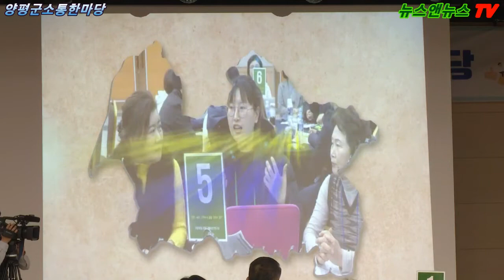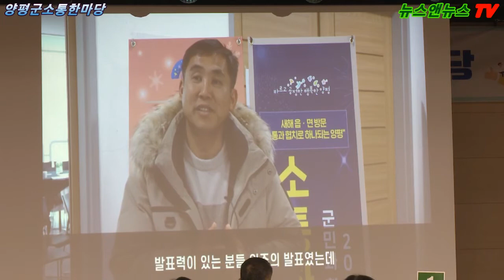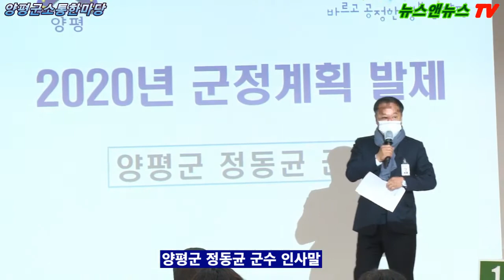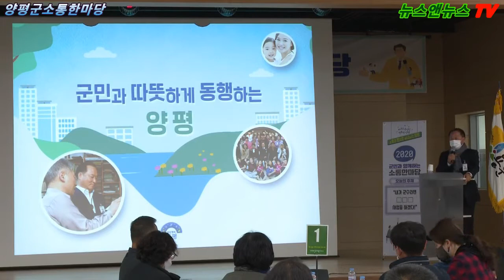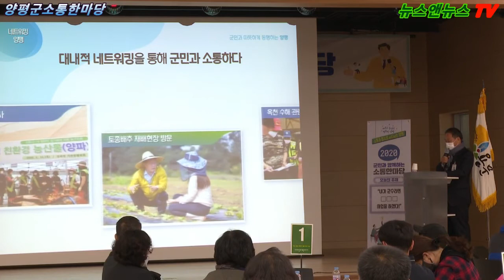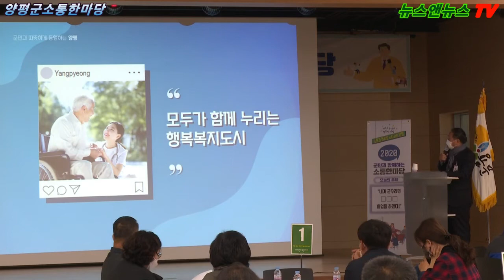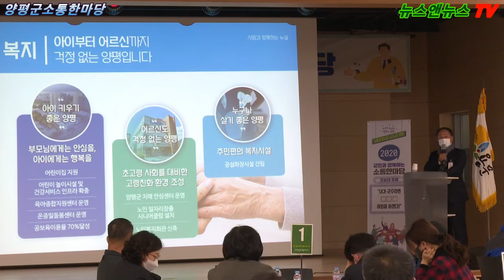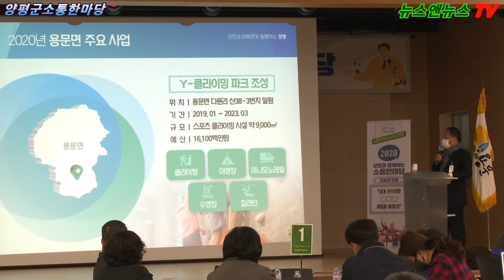양평군 정동균 군수 소통 한마당 용문면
배석환 기자